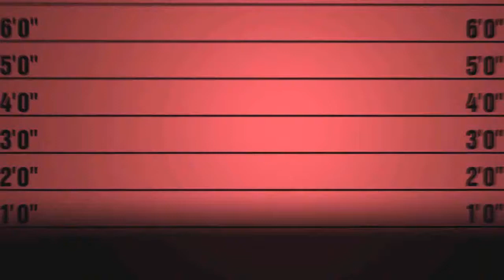Mono Cases M80 Acoustic Parlor Case